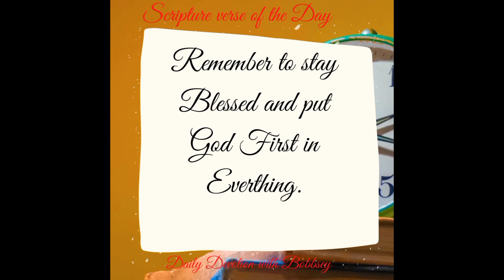BIBLE VERSE OF THE DAY ft.PROVERBS 15 V 1